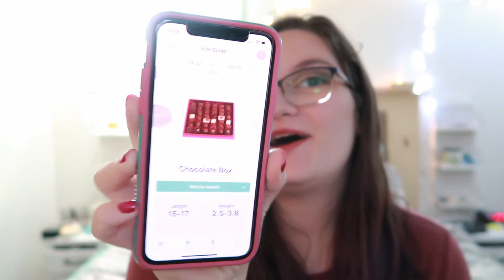Pregnancy Update Week 28 | Growing Girvin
Hey welcome back to my pregnancy journey! I can hardly believe I am 28 weeks along! It feels like I just did my pregnancy announcement video! Any way thank you for following along my pregnancy journey.

Video Info:

Filmed on Canon G7x mkii